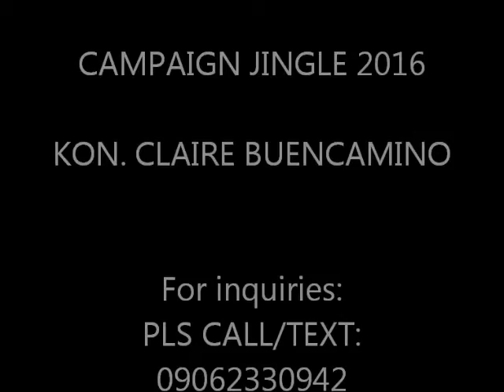COUN CLAIRE BUENCAMINO HIGH QUALITY CAMPAIGN JINGLE 2016 NASAYO NA ANG LAHAT For sample purposes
CAMPAIGN JINGLE for 2016 National Elections
NO DOWN PAYMENT!
NATIONWIDE DELIVERY!
AFFORDABLE RATE!
2 days making process:
1. Fill up our Candidate's Information Sheet. We can send you the form thru email.
2. Choose a song/music background for your jingle.
3. Our writers will be drafting the lyrics for your approval.
4. Upon the approval of the lyrics, we will be recording your campaign jingle on our high end recording studio.
5. You may get the final product personally or via email.
6. We are not asking for down payment. You will be paying us upon the delivery of the product.

Why do you need a CAMPAIGN JINGLE?
You know what it’s like, you get a song stuck in your head and all day long you’re singing it. Just imagine when a potential voter is singing about your personality all day long! Jingles take repetition a step further. After hearing a jingle several times as part of a marketing campaign, target voters will often create their own repetition, humming the tune or singing the words in their head. Sometimes the mere sight of the candidate can trigger the words of the corresponding jingle. Jingles can take on a life of their own, showing up in popular media such as songs, movies and in online social networks. The result is additional promotion at no cost to the candidate.